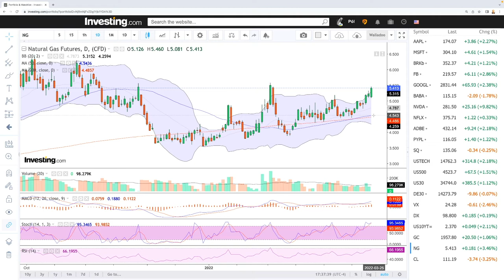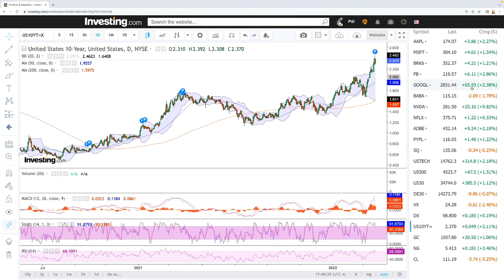Technical analysis S&P500, Nasdaq, DJ30, DAX, WTI Oil, Natural Gas, VIX for 25 March 2022